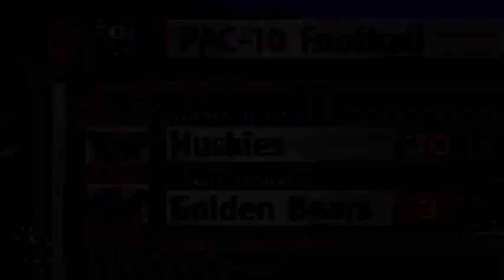October 11, 1997 - #10 Washington @ California